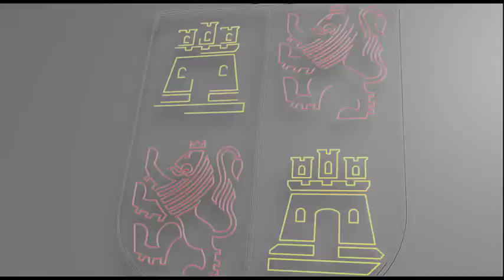Intervención de Fernando Rey. Entrega de premios concurso "Entre Iguales 2017"